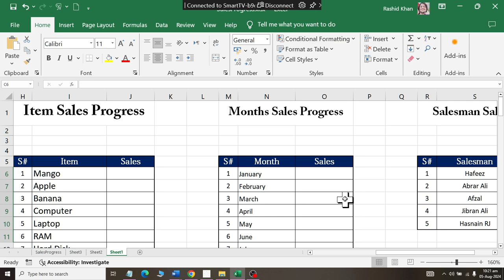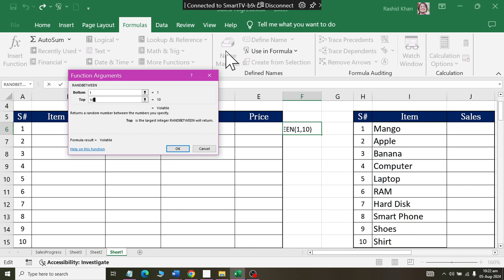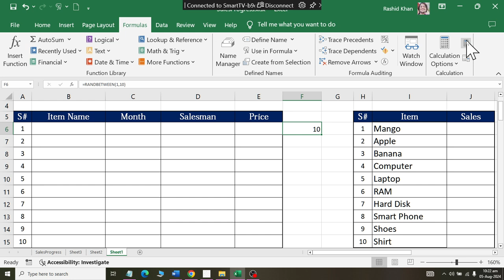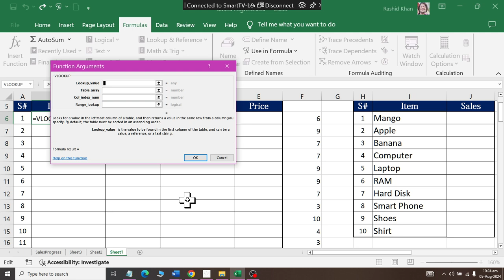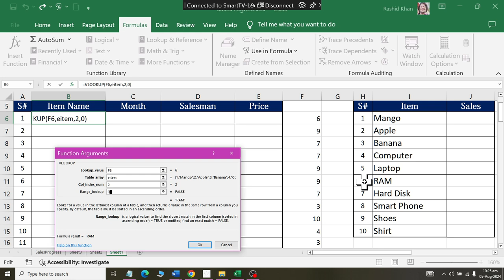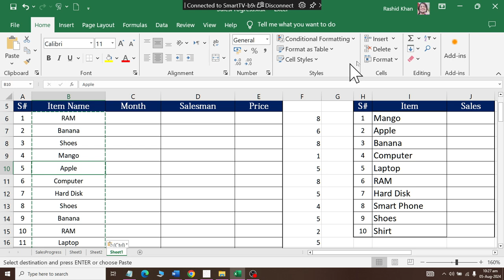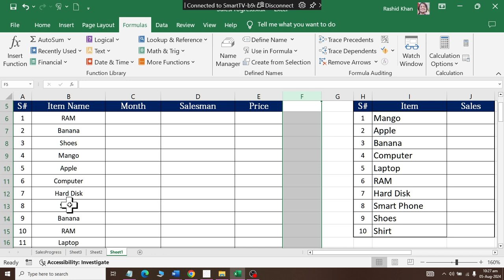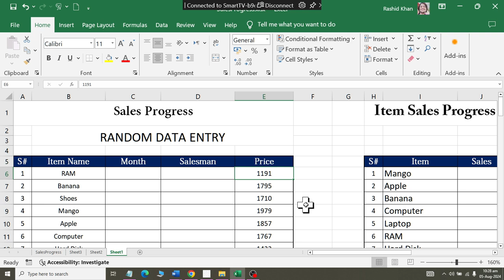Class 24 Random Number is Microsoft Excel 2019